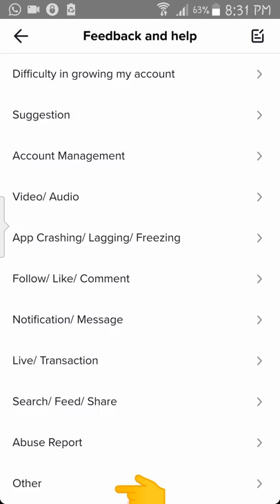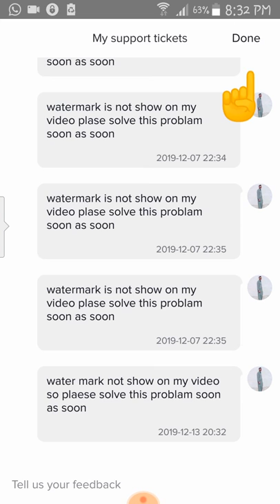Tik Tok water mark problam solotion tik tok logo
tik tok video pr watermark lany ka treeka
how to solve water mark solve on tiktok